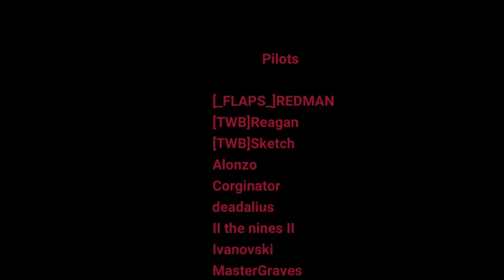Friday Night Flights Stuka raid IL 2 GB